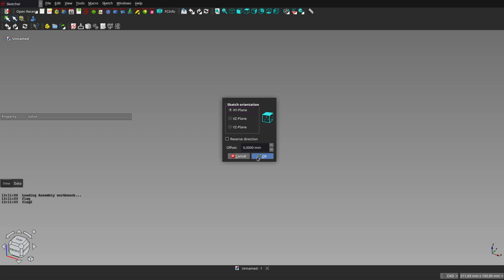FreeCAD: For a Feature request at the forum.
This video was made with the intention of showcasing some effects, in order to make a feature request on the FreeCAD forum:

When using the Sketcher, on the Tasks tab, there are mainly two significant areas that, in my opinion, should be made transparent.
These are the areas where constraints and sketch elements are located.